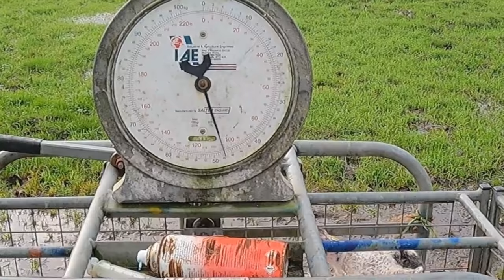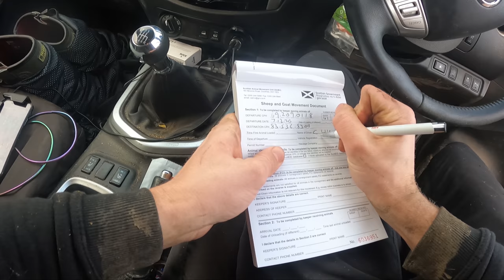These SHEEP SCALES can't be right!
I'm still trying to pay the bills here so we're out sorting another load of lambs to go to Lanark mart.

This time it's the cheviot / cheviot mule lambs which we are sorting through but we just can't believe the weights that are on the scales.

Thanks

Products I'm using in this video -

THE BEST WORK / SHEARING JEANS -
Heiniger

Any other questions just ask.

Thanks Sheep fans!

ABOUT ME

I shore over 15,000 sheep this season in UK and I also travel to Norway for shearing in March and September. (Covid messed it up this year)